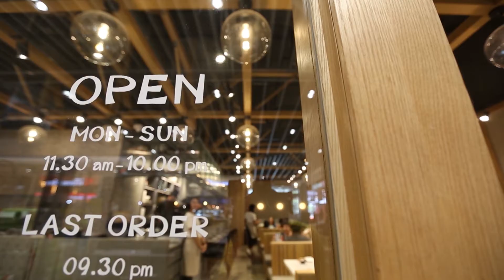ร้านนี้ต้องชิมไม่งั้น...เฮียซ้งตีตาย l " Sushi Shin " ราชพฤกษ์ l กินเที่ยวอะราวเดอะเวิลด์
พ่อลูก เล่งหงษ์ ขอแนะนำร้านอาหารญี่ปุ่นสุดพรีเมียม ที่ต้องตามไปกินให้ได้ เพราะทางร้านคัดสรรวัตถุดิบ และรังสรรค์ออกมาเป็นเมนูสุดพรีเมียม พร้อมเสริฟให้ลูกค้าได้ฟินแบบสุด ๆ

ร้านนี้ต้องชิมไม่งั้น !! เฮียซ้งตีตาย
ออกอากาศ ทุกวันพุธ เวลา 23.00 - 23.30 น. ทางช่อง PPTV HD ช่อง 36